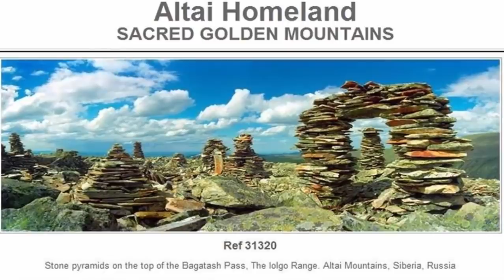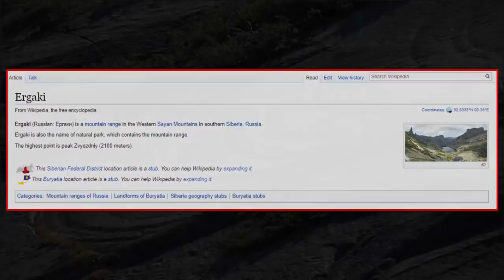Melted Mountain & Ancient Pyramids Found In Siberia?